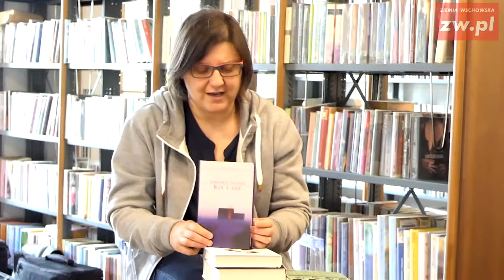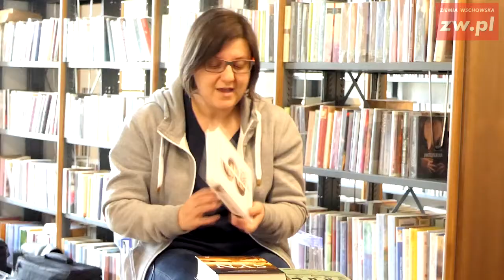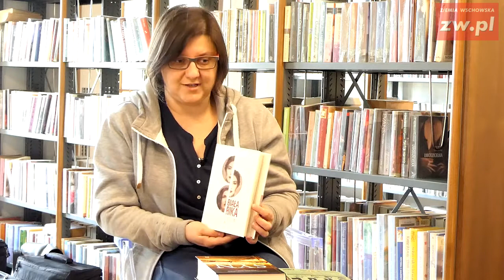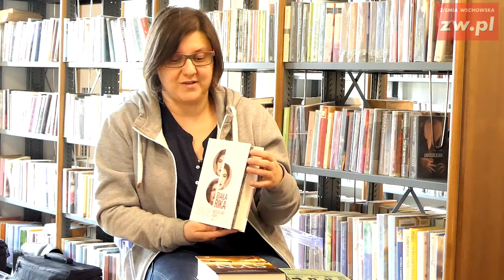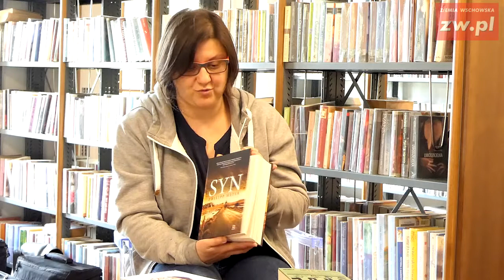Kwadrans z książką Szczepan Twardoch Król